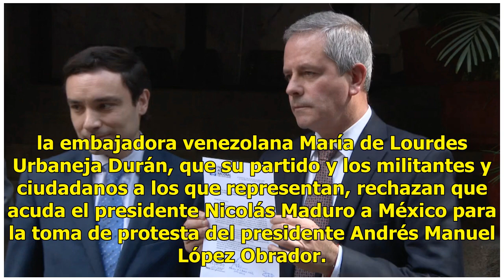Con una carta, PAN pide a Maduro no asista a la toma de posesión de AMLO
El líder del partido Acción Nacional, Marcelo Torres Cofiño acudió al Embajada de la República bolivariana de Venezuela para presentar un documento con el que solicita a Nicolás Maduro, presidente de este país, que no acuda a la toma de protesta del presidente mexicano Andrés Manuel López Obrador el...